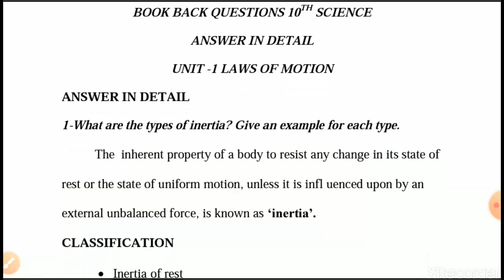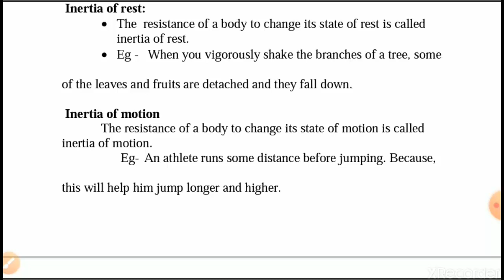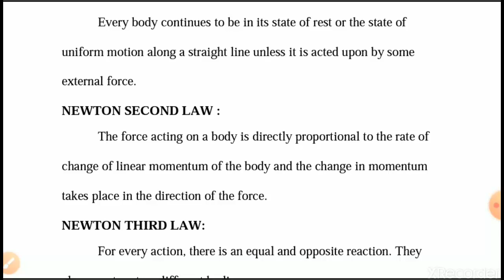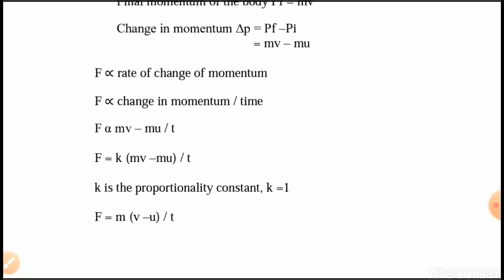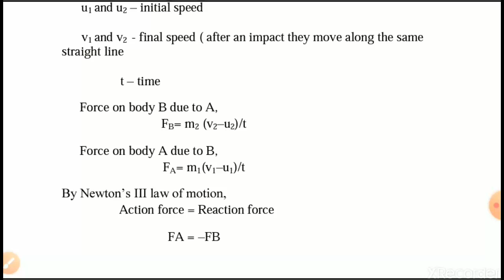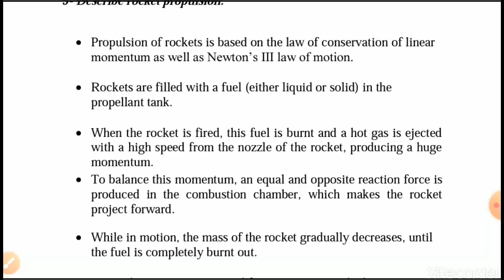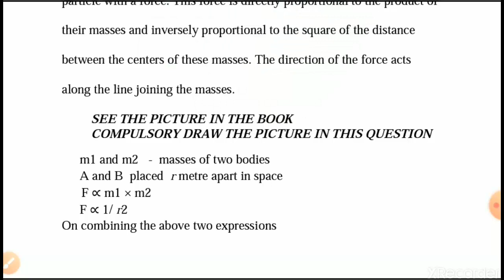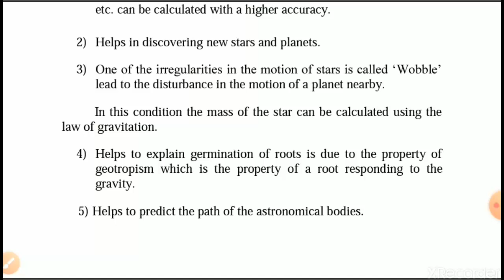10th science unit1 laws of motion bookback questions 5 mark explain in tamil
10th science unit1 bookback questions 2mark

10th science unit 13 part 3

10th science unit 13 part 4

10th science unit 13 part 5

10th science unit 13 part 6

10th science unit 12 part 1

10th science unit 12 part 2

10th science unit 12 part 3

10th science unit 12 part 4

10th science unit 12 part 5

10th science unit 12 part 6